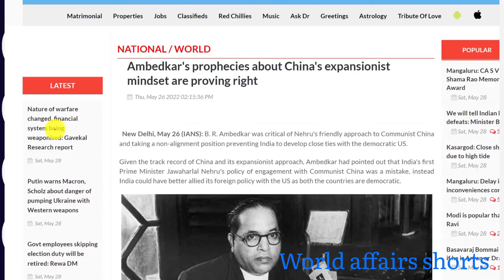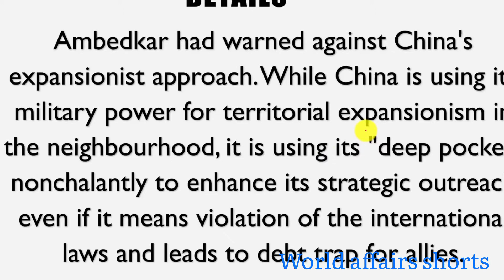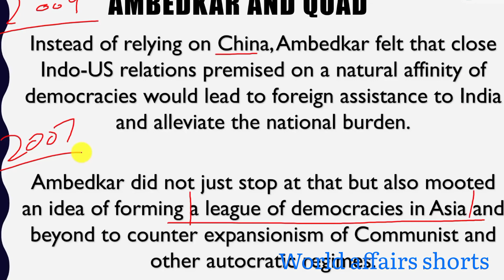what Dr. B.R.Ambedkar did say about China | Dr. B.R. Ambedkar ने चीन 🇨🇳के बारे में क्या कहा था